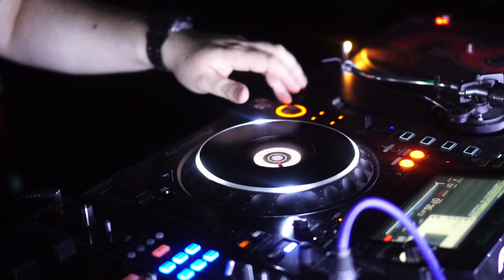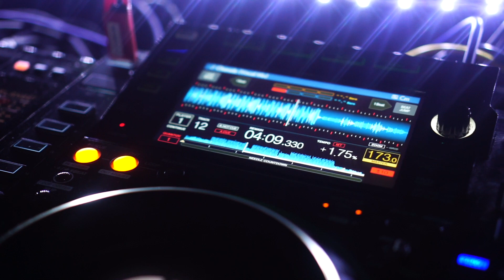Skeleton Recordings @ DJ Mag Bunker (July 4th 2018)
A short video from DJ Mag Bunker #23 Skeleton Recordings.
July 4th 2018 @ The Work Bar, London.
DJ's on the night:
Flashback
Sicknote
Response
Madcap
Monita
Threshold
Hosted by Blackeye & Juiceman.